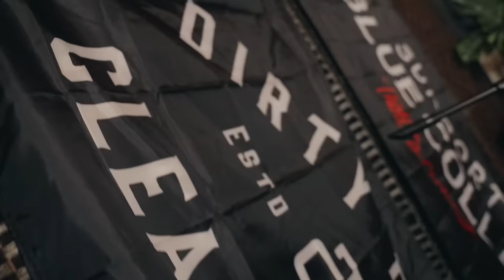Brian John Harwood - Nowhere (Acoustic Version) at Cold Community North ￼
I got the boys together and did a fun stripped down version of my song “Nowhere” at one of my favourite spots at Cold Community North.

Song written by: Brian John Harwood, Owen Riegling, Daryl Scott
Video by: Aj Astle
Audio by: Adam Newcomb